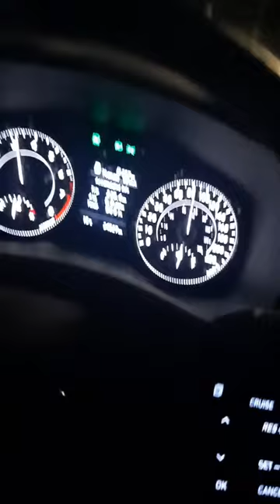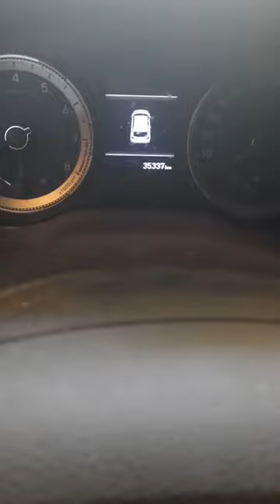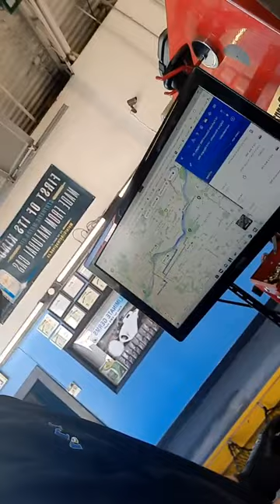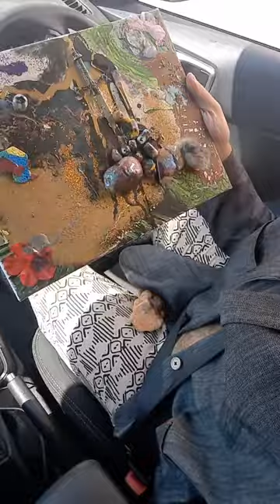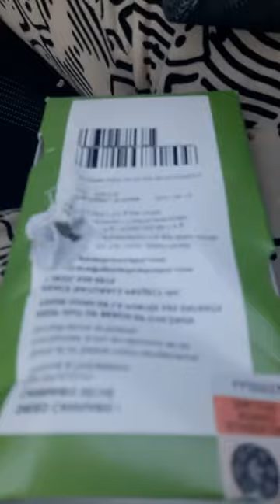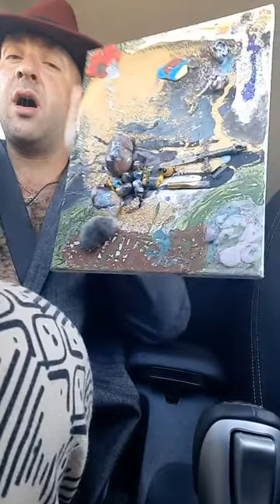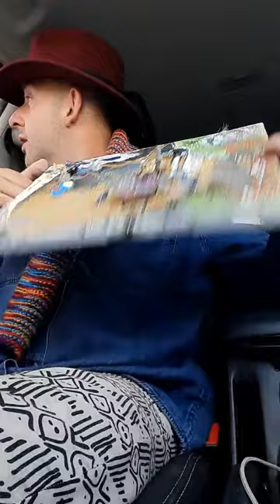The %Greatest Canadian Boulder Dash Dahling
for the faint of heart